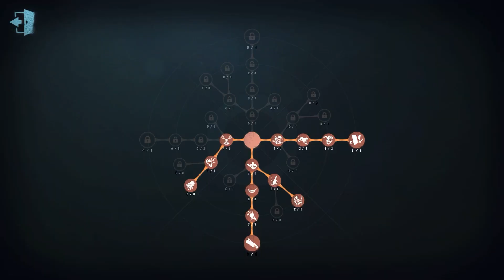#111 Toy Merchant | Pro Player | The Red Church | Identity V